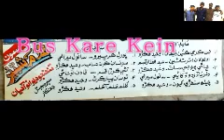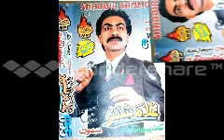{N.P} Old Collection Vol-655 Khan Sahb Ustad Ghulam Shabir Samo" Bus Kare"